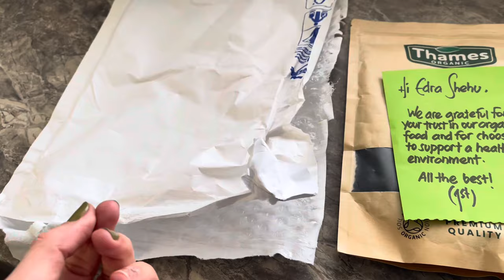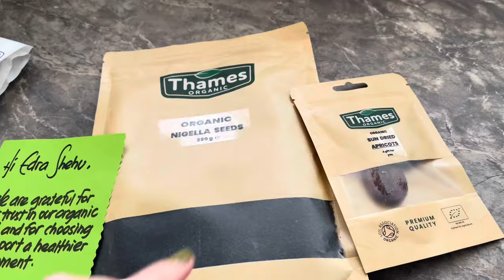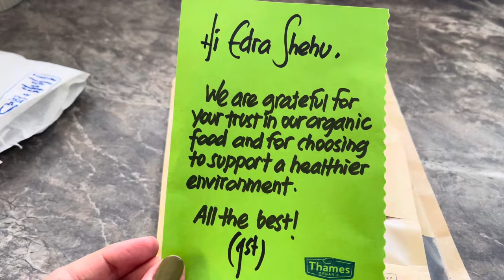“Shtepiza” e Kataleas⛺️/Te ftuara ne Ditelindje🎉/Argetim & Mesim🔤/Borë❄️